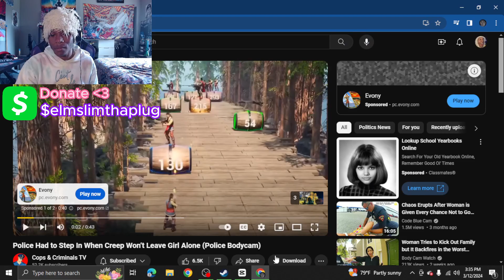JAYJAYTWINN Reacts To Police Had to Step In When Creep Won’t Leave Girl Alone (Police Bodycam)